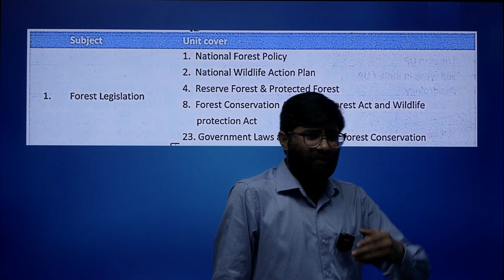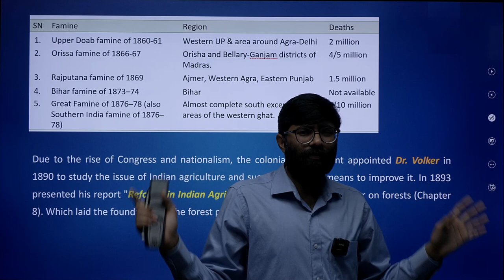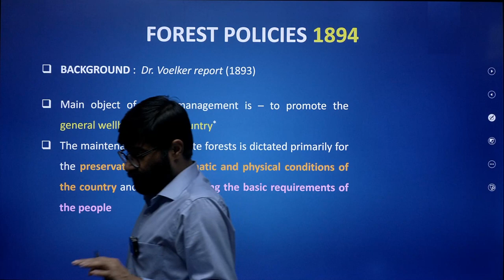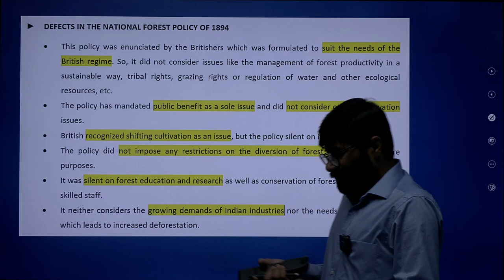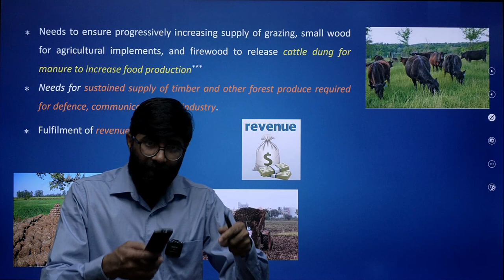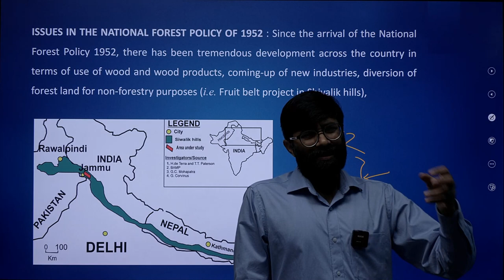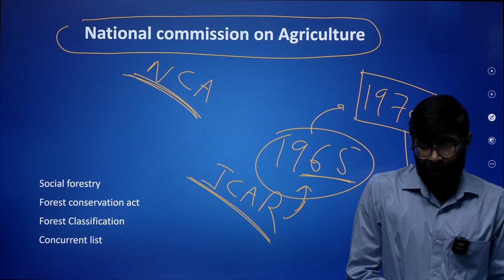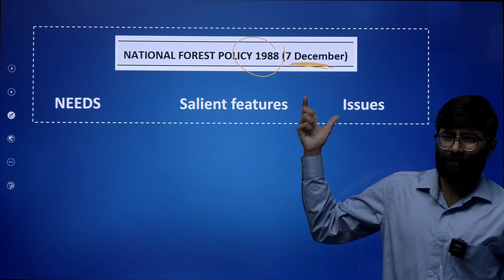1. UP Van-daroga : Forest policies (Part - 1)